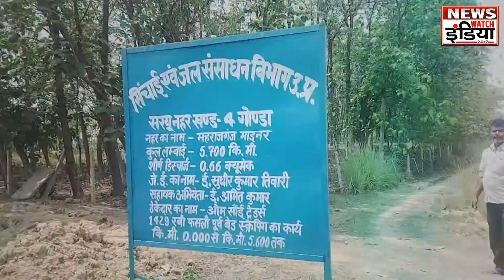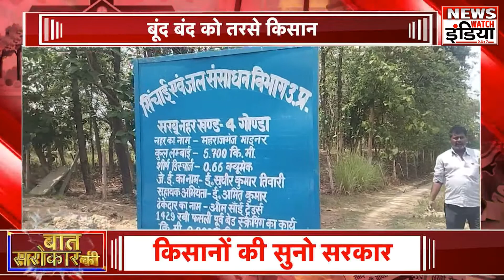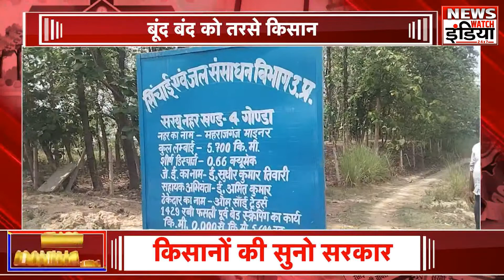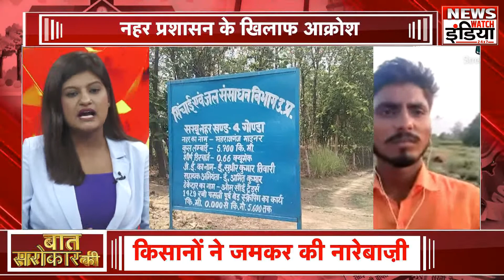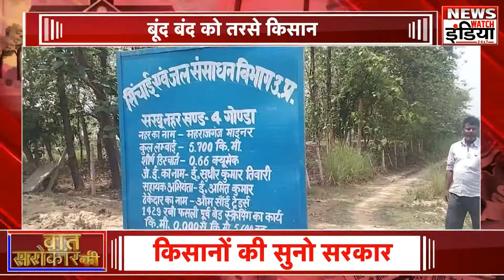बात सरोकार की | बूंद-बूंद को तरसे किसान, कैसे उगाओगे अनाज ? | News Watch India | Ground Report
बात सारोकार की | बूंद-बूंद को तरसे किसान, कैसे उगाओगे अनाज ? | News Watch India | Ground Report

देखिए News Watch India की स्पेशल रिपोर्ट गोंडा से जहां प्रशासन की पोल सबके सामने खुलती नज़र आ रही है। अन्नदाताओं की मेहनत पर प्रशासन की लापरवाही इस कदर भारी पड़ गई है कि किसान पानी की बूंद-बूंद के लिए तरस रहे हैं। पानी की ज़ोरदार किल्लत के कारण किसानों की फसलें सुख रही है।